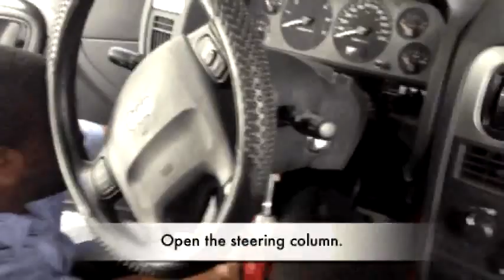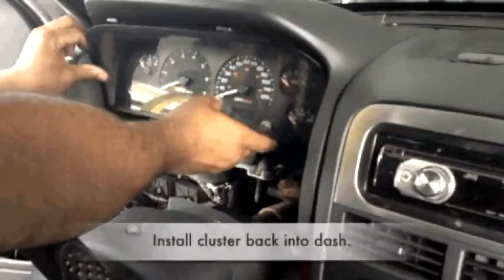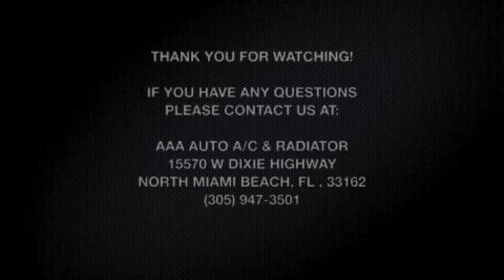Jeep WJ WG Grand Cherokee Blend Doors Evaporator Relpacement Wymiana